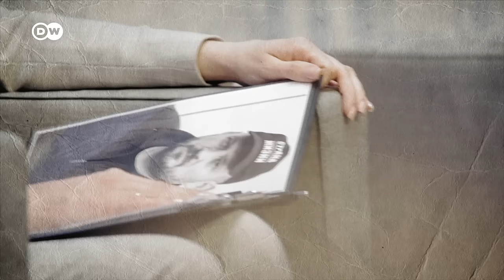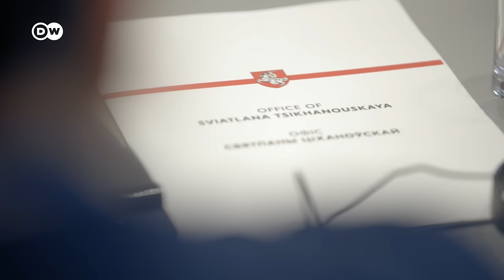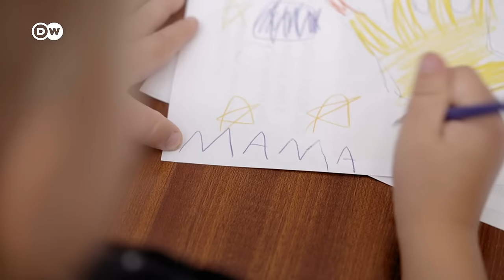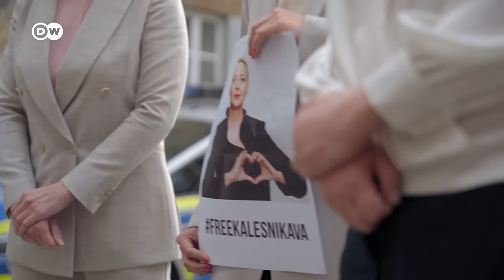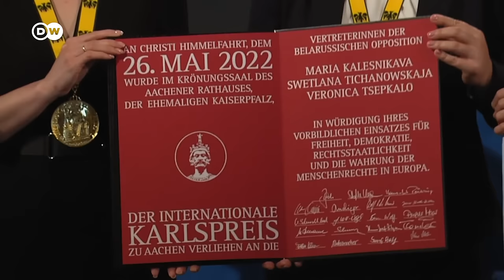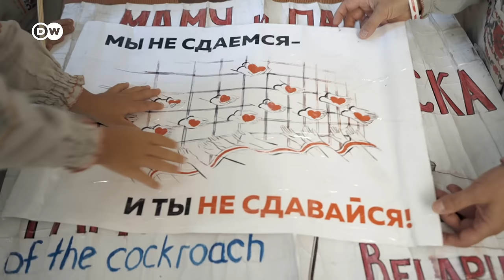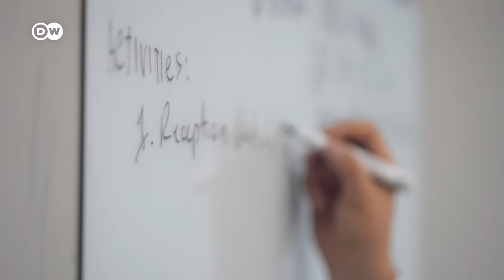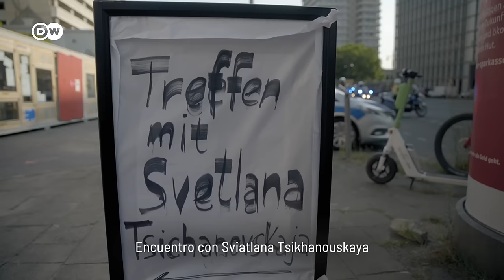Desafiando a Lukashenko: la lucha de Sviatlana Tsikhanouskaya por Bielorrusia | DW Documental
De simple ama de casa a candidata presidencial en Bielorrusia. El periodista turco Can Dündar se encuentra con Sviatlana Tsikhanouskaya, una mujer que de forma inesperada, y ahora desde el exilio, lucha por la libertad de su país.

En la Turquía de Erdogan, Can Dündar es considerado el enemigo público número 1, luego de que en 2015 revelara la entrega ilegal de armas por parte del gobierno turco a Siria. El presidente solicitó personalmente la cadena perpetua para el periodista, que a partir de ese momento fue considerado un terrorista. Tras sufrir un atentado durante el proceso judicial, Can Dündar escapó a Alemania. Desde entonces intenta desde el exilio defender su país de las mentiras del autócrata y dar voz a la verdad y a la libertad.

Dündar se encuentra con una mujer que asumió una tarea que nunca quiso. En 2020 el esposo de Sviatlana Tsikhanouskaya pasó de ser bloguero a candidato presidencial contra Aleksandr Lukashenko, quien gobierna el país con mano férrea desde 1994. Pero, al igual que todos los rivales capaces de hacer sombra al autócrata, fue encarcelado. Su esposa, Sviatlana, decidió de forma espontánea presentar su candidatura a la presidencia y esta fue aceptada. Lukashenko, a quien se apoda a menudo "el último dictador de Europa”, no se tomó en serio a aquella ama de casa. Pero Tsikhanouskaya y su equipo se ganaron la confianza de la población y su popularidad creció de forma vertiginosa.

Cuando el día de las elecciones Lukashenko se proclama vencedor con, supuestamente, el 80 por ciento de los votos, los bielorrusos denuncian el fraude y salen masivamente a las calles. Tsikhanouskaya recibe amenazas y se ve obligada a exiliarse. Desde Lituania ella y su equipo intentan luchar contra el autócrata Lukashenko. Tsikhanouskaya ha sido recibida por jefes de gobierno de todo el mundo y ha recibido numerosos premios.

Can Dündar la acompaña en su viaje y es testigo de cómo pelea por la libertad de los presos políticos en Bielorrusia, entre ellos su propio esposo. Dündar comparte momentos con una persona que hasta hoy no se siente del todo a gusto en este papel. ¿Cómo es el liderazgo de una mujer que nunca tuvo ambiciones de poder?